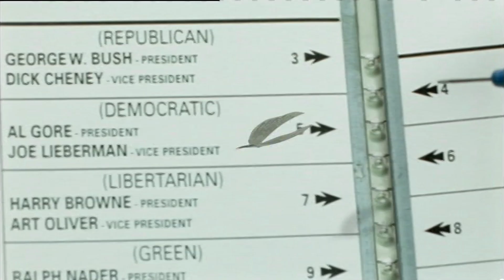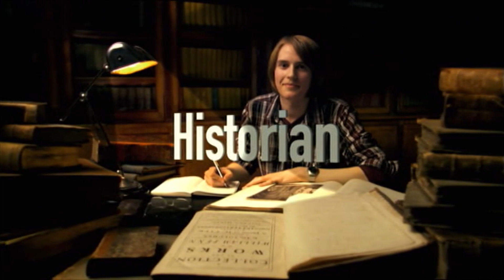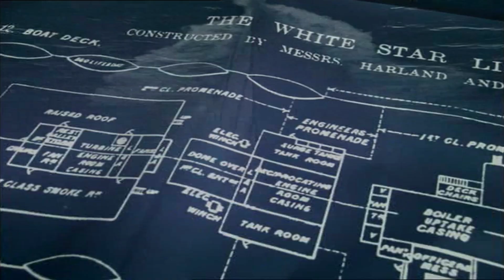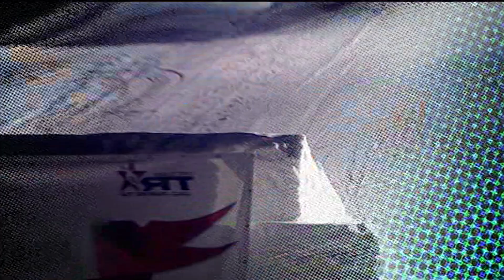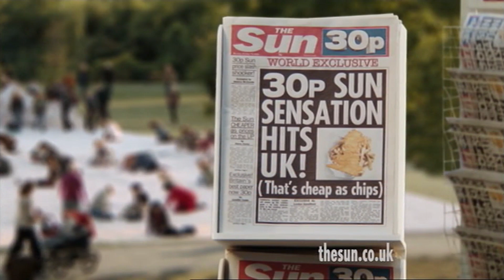adverts Channel 4 30 Oct 2008 18 00 00 dvr